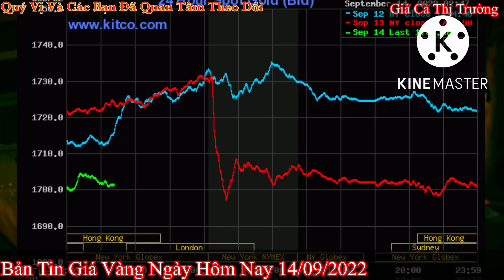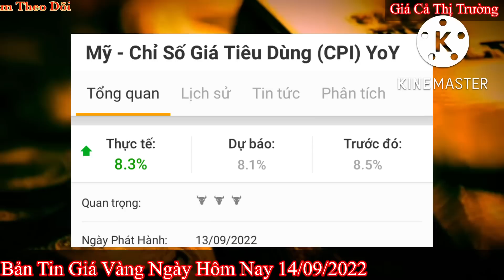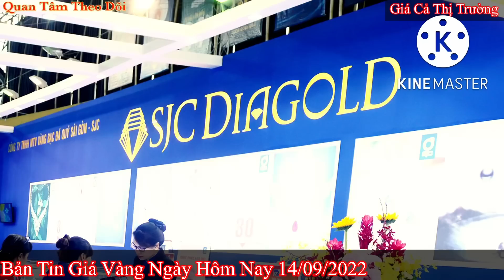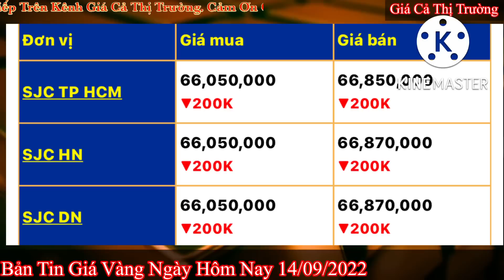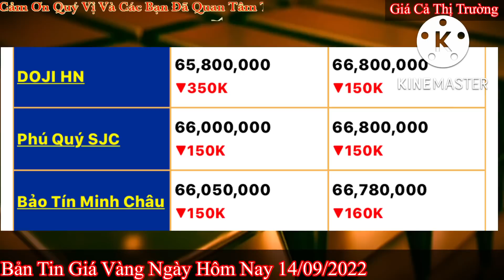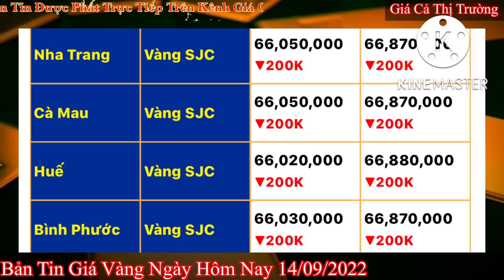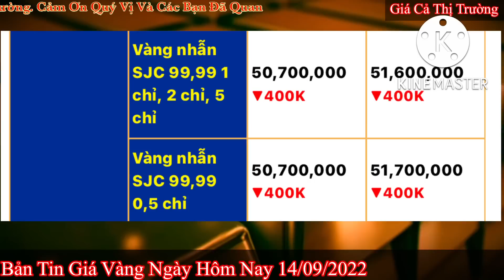Giá vàng Hôm Nay - Ngày 14/9/2022- giá vàng 9999-gia vang 9999 hom nay - bảng giá vàng 9999 24k 18k